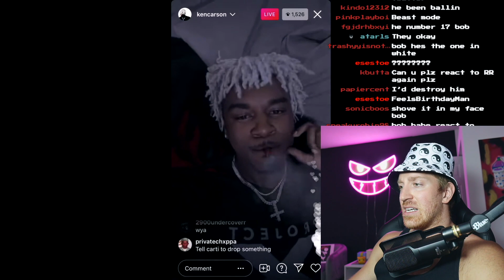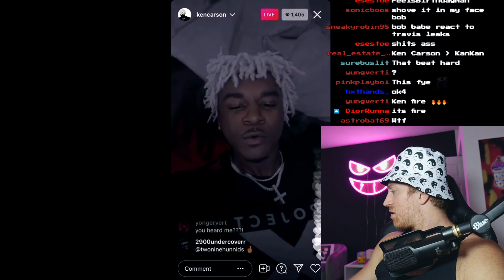Ken Carson "Be Like Teen X" Project X Snippet Reaction 😈